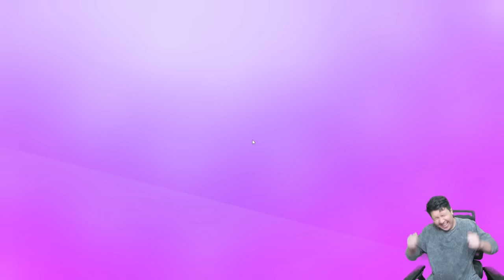AKHIRNYA AKU MENDAPATKAN SKIN MYTHIC MR BEAST! Stumble Guys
BUSET SUSAH BANGET DAPETIN SKIN MR BEAST MYTHIC!

Dalam video ini aku akan gacha lagi untuk berusaha mendapatkan 125 fragment skin Mr Beast Mythic yang naik jetpack Ruby Play Button dan kalau dapat langsung kita review akan sekeren apa sih skin Mythic Mr Beast yang satu ini!